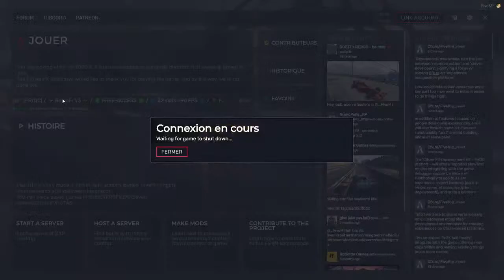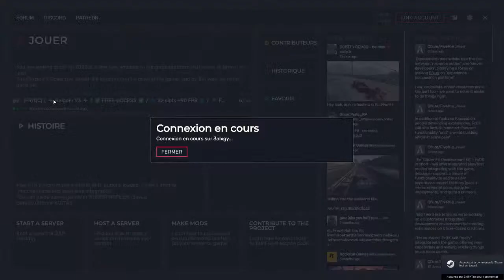【 BelgoFr 】👮 Gelabert Marco, Police Fédéral [FR-HD]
J'aimerai te présenter Mon Discord : Polo Gaming YTB

- Voici les caractéristiques de **Polo Gaming YTB**

   Des Live YouTube et Twitch réguliers
   Des rôles de spécialisations ( Joeur Ami(e)s et autre )
   Des évènements fréquents
   Une communauté en or
   Un espace de bien être
   Des canaux textuels spéciaux pour les pubs et autre

Mon PayPal Si tu veux me Faire un dons (si le coeur tens dit bien sur)

Partenaire

et